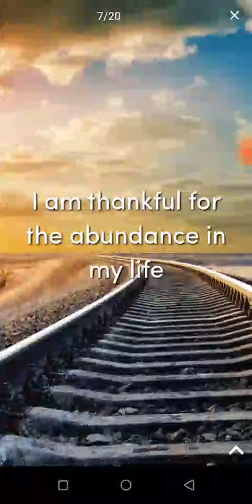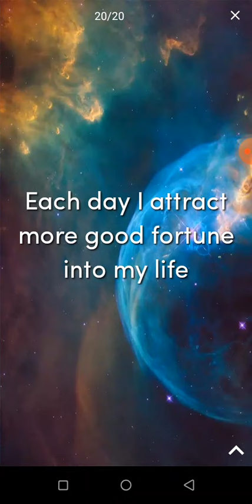luck is my little name see why